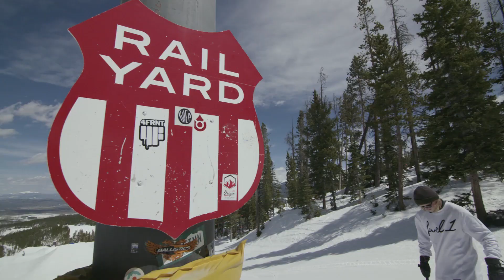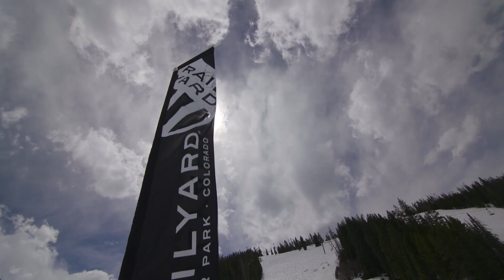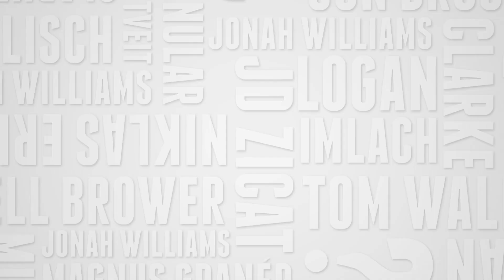SuperUnknown XIII Finals Part1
SuperUnknown XIII Finals have been insane- more action and more shots on more features than we’ve ever had. Meet our 10 Finalists and check out what went down on days 1 and 2- plenty of more coverage coming down the pipeline.